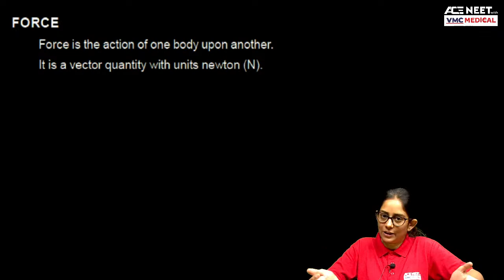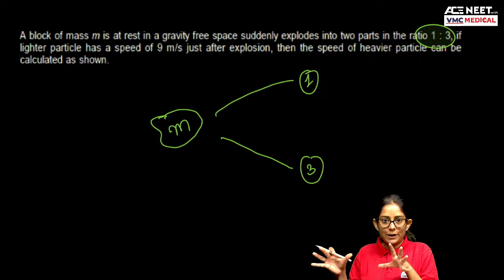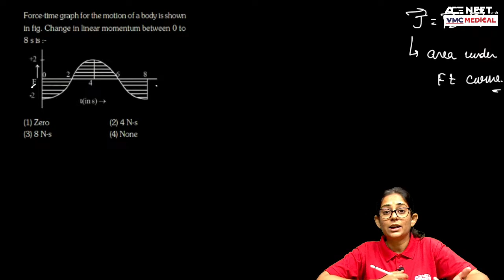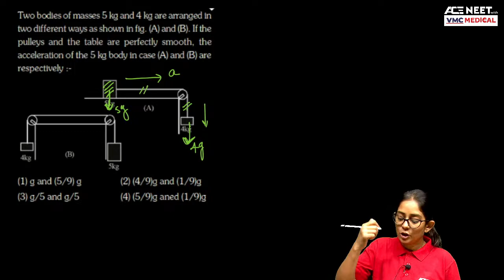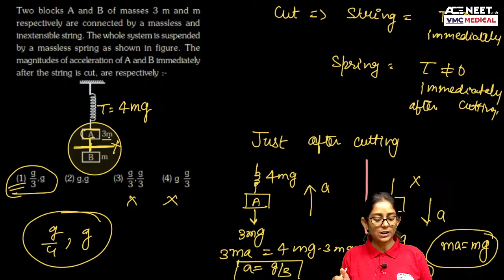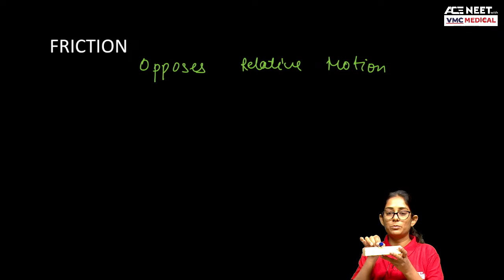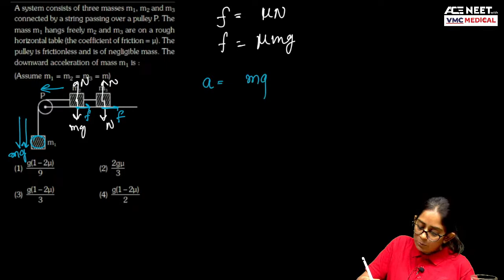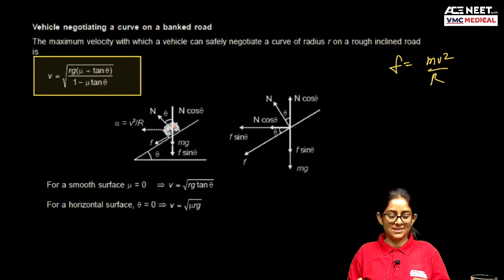NEET WHISPERERS || RRR || LAWS OF MOTION || JYOTI MEENA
"The NEET Whisperers Series by VMC Medical is an online educational platform that offers comprehensive physics lessons designed to help NEET aspirants excel in their exam. In this series, Jyoti Maam, a highly experienced physics teacher, provides in-depth lectures on various physics topics, including the Laws of Motion chapter.

In this video, Jyoti Maam covers the Laws of Motion chapter of Physics, which is an essential topic for NEET aspirants. She starts by introducing the three laws of motion proposed by Sir Isaac Newton and explains how they form the foundation of classical mechanics.

Next, Jyoti Maam provides examples to help students understand how the laws of motion apply to real-world scenarios. She discusses various concepts such as force, momentum, and impulse, and how they are related to the laws of motion.

In the video, Jyoti Maam also covers the application of the laws of motion to circular motion, friction, and various other scenarios. She explains how to calculate the force required to overcome friction and how to find the velocity of an object moving in a circular path.

Finally, the video concludes with an overview of free body diagrams, which are essential tools for solving problems related to the laws of motion.

Overall, the NEET Whisperers Series provided by VMC Medical is an excellent resource for NEET aspirants looking to enhance their knowledge of physics and excel in their exam. Jyoti Maam's lectures are informative, engaging, and designed to help students gain a deep understanding of the Laws of Motion chapter of Physics."